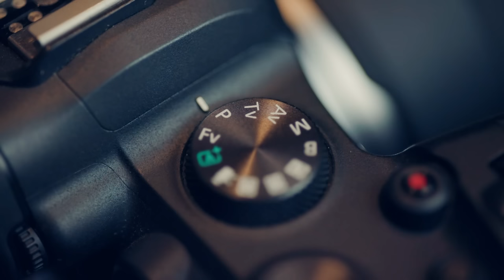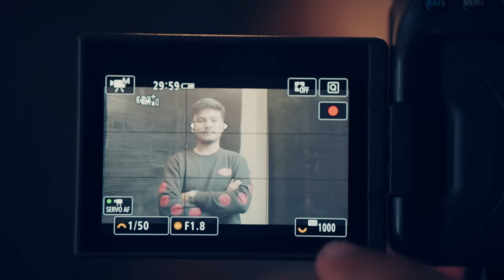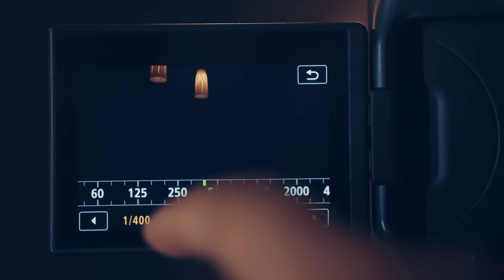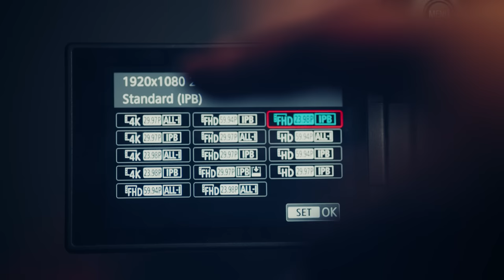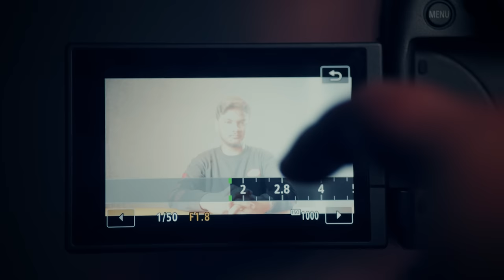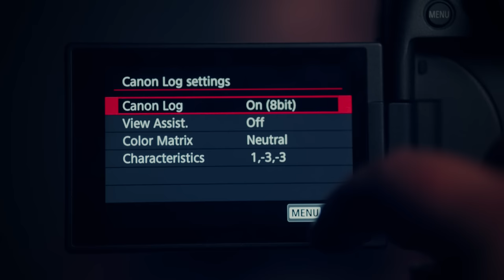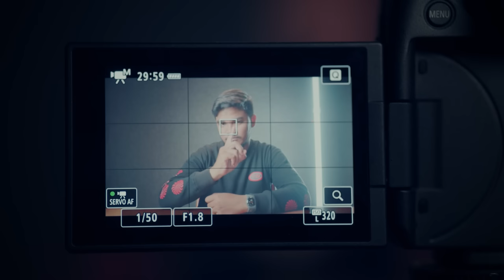Belajar DASAR KAMERA Untuk Pemula.. !!